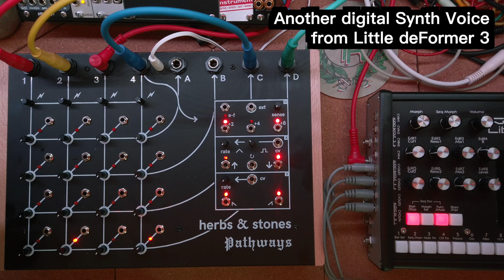Herbs & Stones PATHWAYS: Overdrive Distortion Demo (no talking) TTNM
In this no-talking sound demo, I demonstrate the overdrive saturation effect of the Herbs and Stones' PATHWAYS.

Inputs 1-3 receive sounds from my Gotharman Little deFormer 3 synthesizer. Output D goes to my recorder and output C is sent back to Input 4, which overdrives the signal. Like this I can fade between the clean and distorted signals and also modulate panning between the two via CV.

PATHWAYS is a 4x4 Matrix Mixer by Herbs and Stones. It features amplification circuitry for each input channel, CV control over every node and various on-board CV generators for modulation fun!

Timecodes:
0:00 Dual Synth Voice Distortion
0:43 Another Synth Voice Distortion
1:16 Drum Samples Distorted
1:44 Modulated Distortion